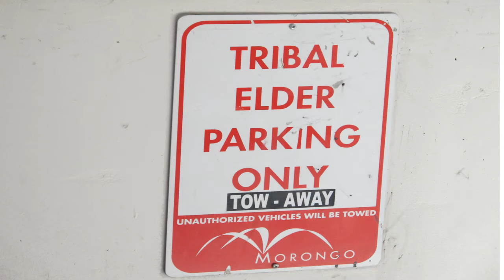Morongo Indian Tribe Pow Wow in Cabazon California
Footage from the amazing Pow Wow dancing, drum circle, and images from the Pow Wow. breathtaking

:) PS